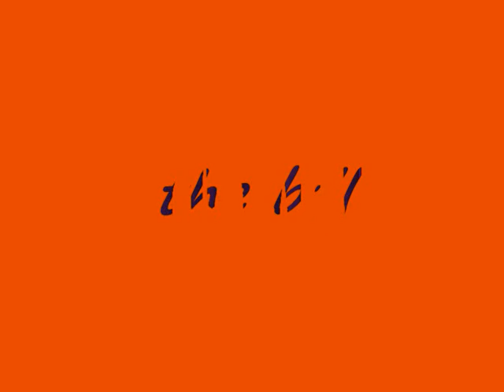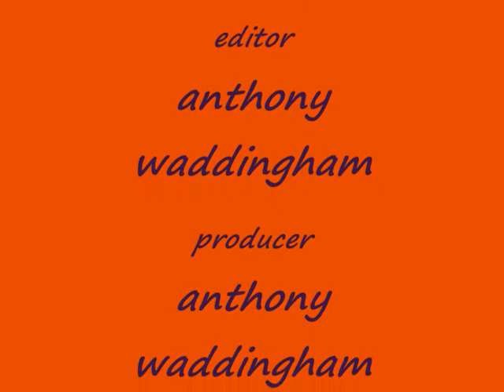movie of some of my fave tv characters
this is some of my fave tv characters its not brilliant i know maybe better luck next time